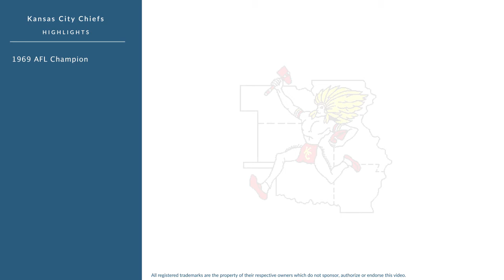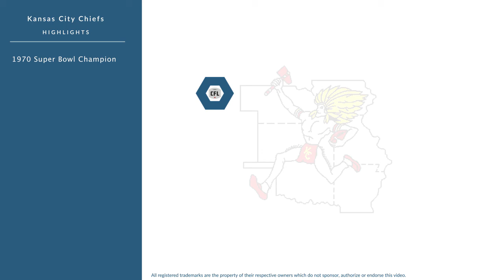Morris Stroud: Football Tight End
Morris Stroud was a professional football tight end who played for 6 seasons from 1969 to 1974.

In college, Stroud played for Clark Atlanta University in Atlanta Georgia.

Professionally, Stroud played for the Kansas City Chiefs, and the Kansas City Chiefs.

In 1969, he won the A.F.L. Championship.